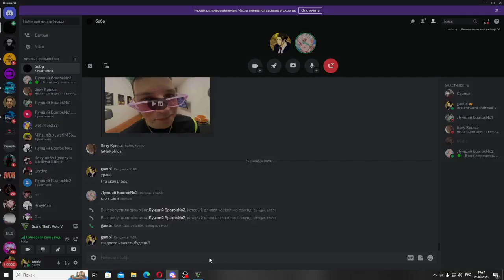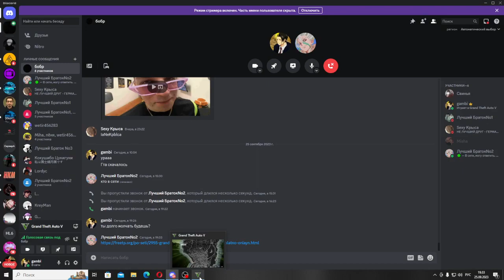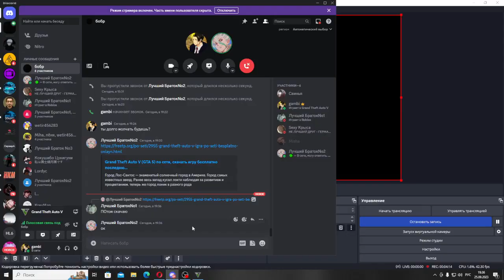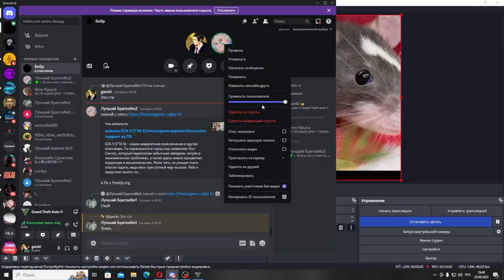GTA V|Первый раз в гта?